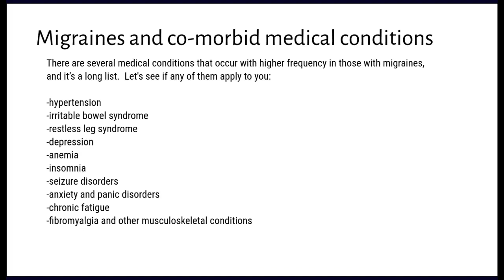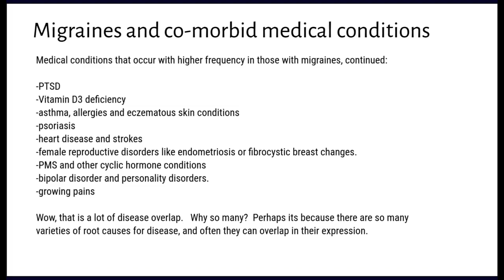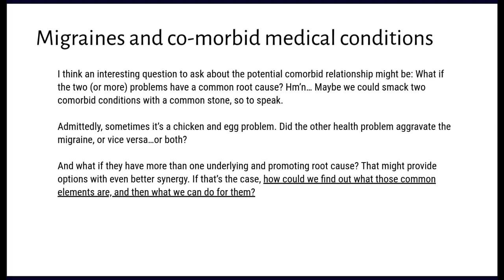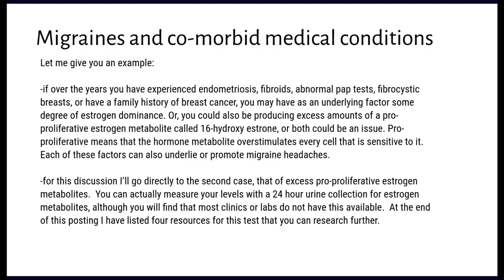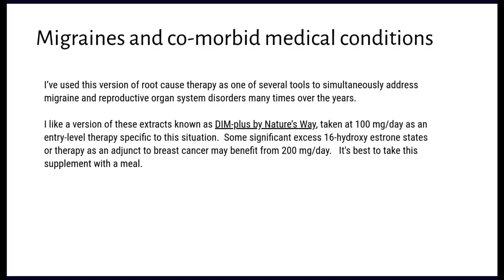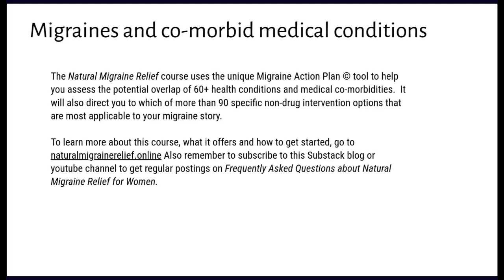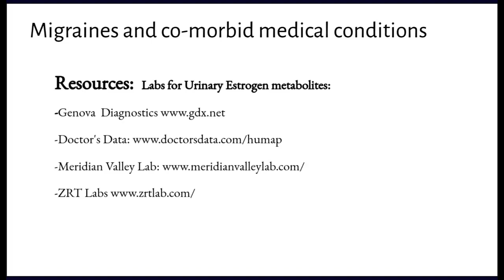FAQ Episode 4: Comorbidities and Migraine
It's not uncommon to have one or more problems (comorbidities) that share several common root cause-promoting factors.  In this episode, we discuss several common disorders that overlap with migraine, while discussing a unique but prevalent hormone imbalance along with strategies to clear its impact on both migraines and multiple common female health problems.